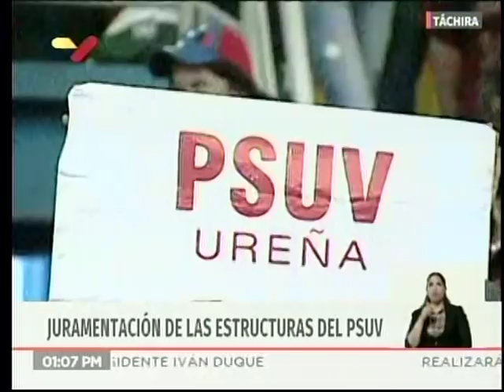Diosdado Cabello y Freddy Bernal en la juramentación del PSUV en el estado Táchira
9 de noviembre de 2019, palabras de Diosdado Cabello y Freddy Bernal en la juramentación estadal del Partido Socialista Unido de Venezuela